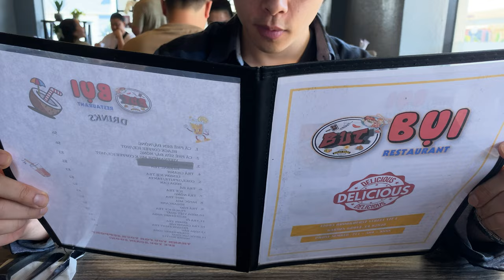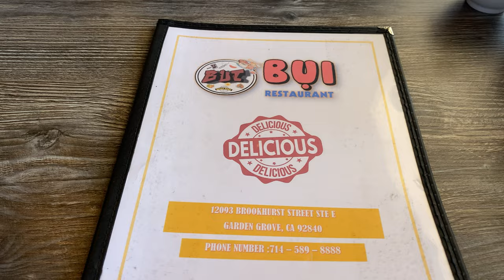Cơm Tấm Bụi.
Bụi Restaurant.